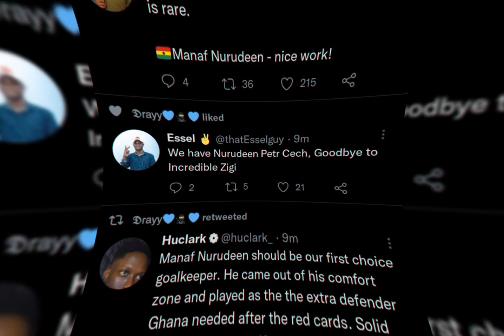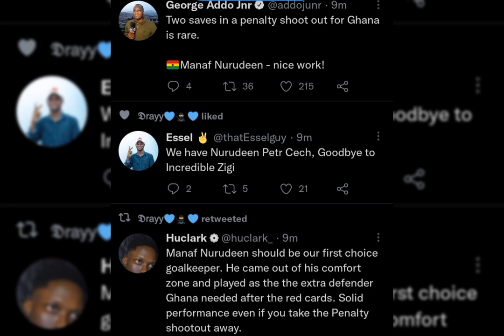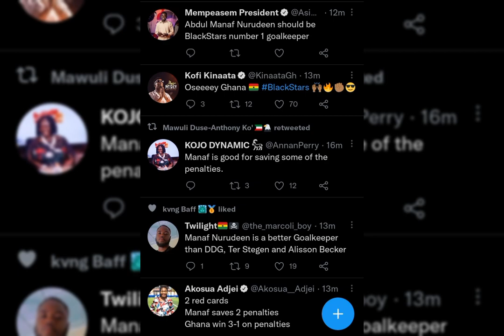Abdul Manaf 'Petr Cech' Nurudeen saves Blackstars from disgrace in Japan.